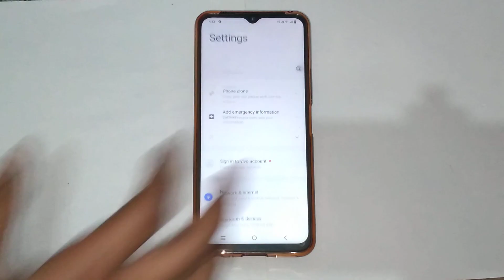wallpaper setting, How to set auto change wallpaper in Vivo y16